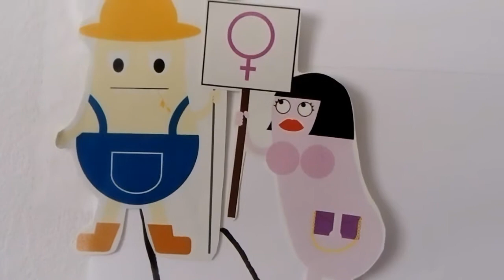Un film sur... Chapitre 1/3 : Le respect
Série de trois vidéo autour de la fraternité - décembre 2017 -